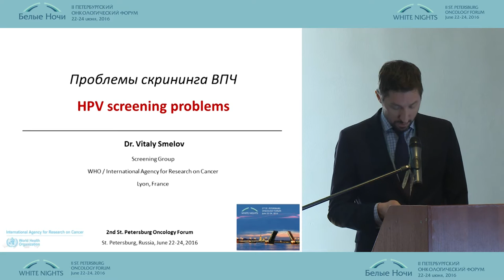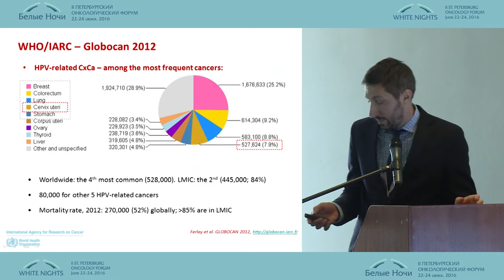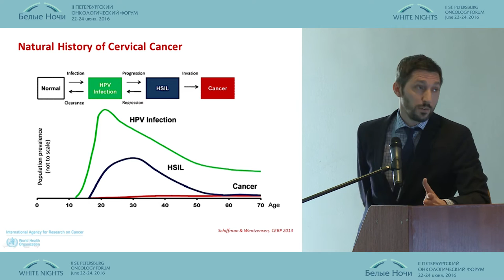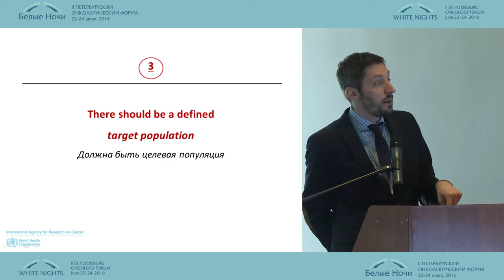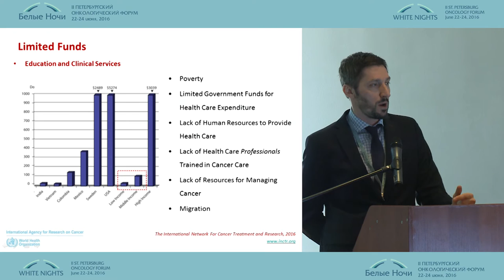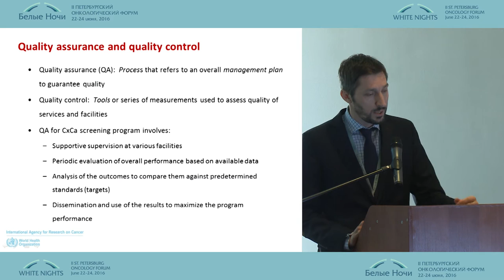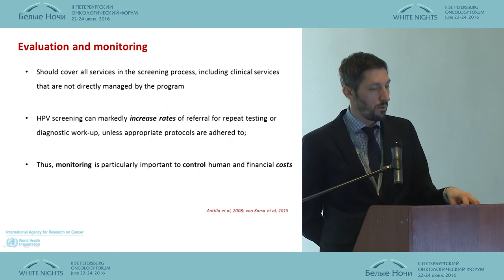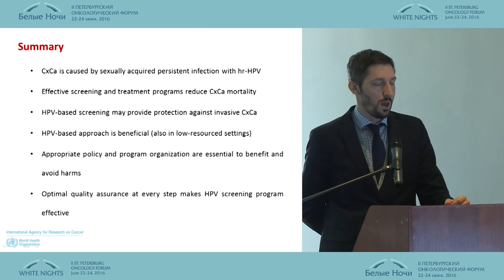Проблемы скрининга HPV